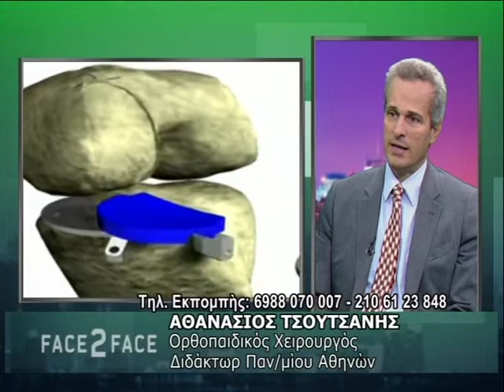FACE TO FACE TV SHOW 228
MIS TKR ΑΡΘΡΟΠΛΑΣΤΙΚΗ ΓΟΝΑΤΟΣ ΕΛΑΧΙΣΤΗΣ ΕΠΕΜΒΑΤΙΚΟΤΗΤΑΣ
ΑΘΑΝΑΣΙΟΣ ΤΣΟΥΤΣΑΝΗΣ ΟΡΘΟΠΑΙΔΙΚΟΣ ΧΕΙΡΟΥΡΓΟΣ ΔΙΔΑΚΤΩΡ ΠΑΝΕΠΙΣΤΗΜΙΟΥ ΑΘΗΝΩΝ